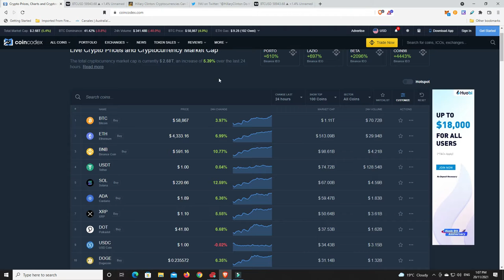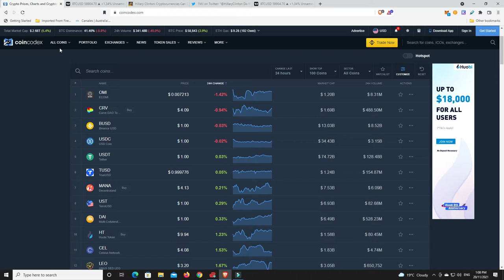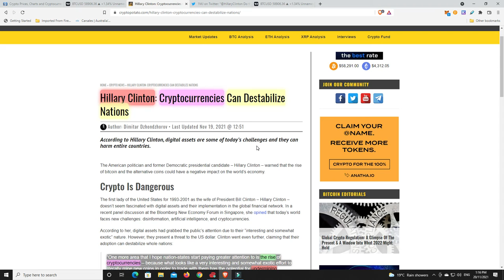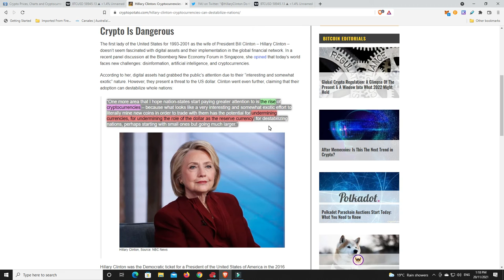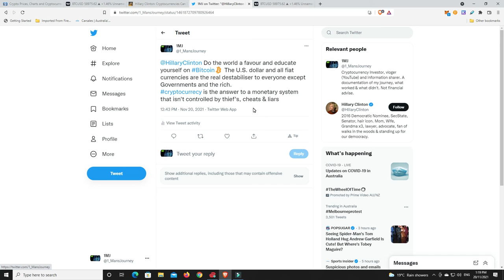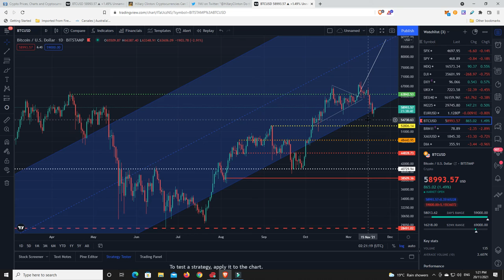Has any fiat currency ever been good for the people or just Governments and the rich?